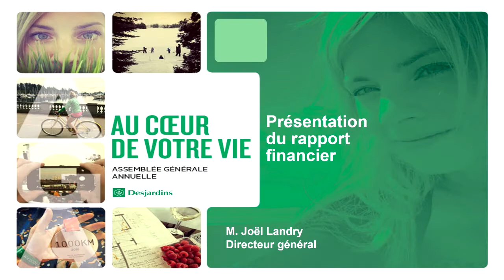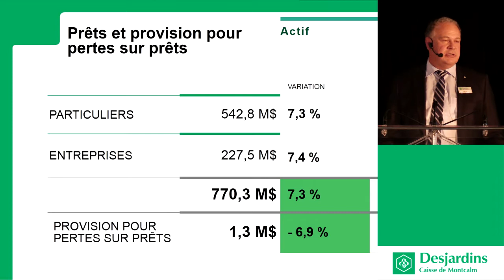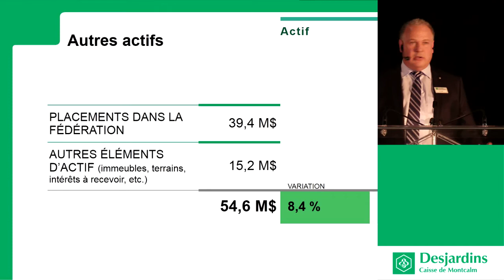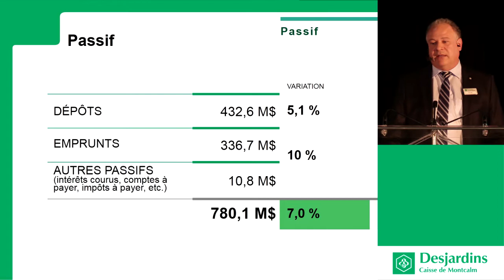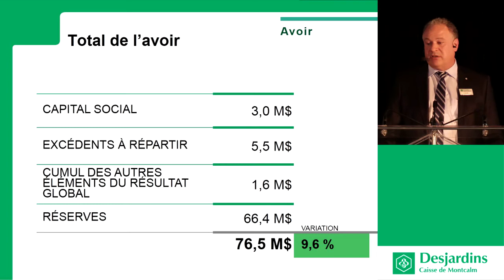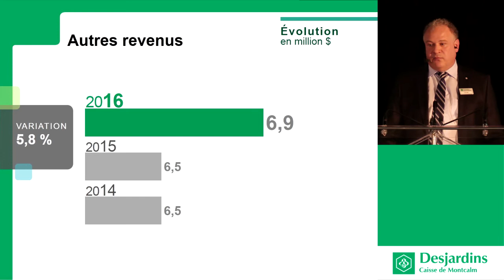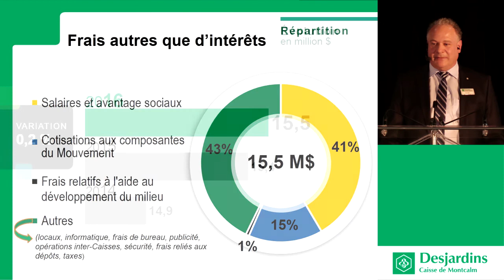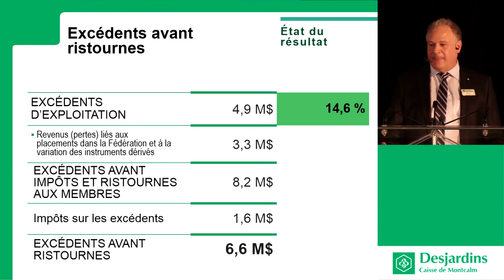Rapport financier 2016 - AGA Caisse Desjardins de Montcalm